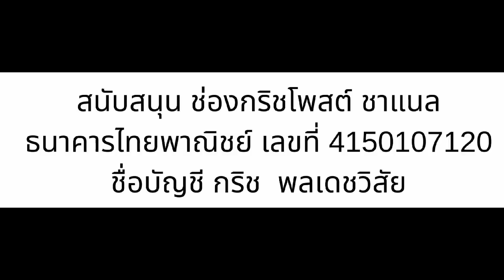เวที Mr Universe Thailand 2002 พีดีชัยภูมิเอา ***ข้างไหนคิดคำถาม